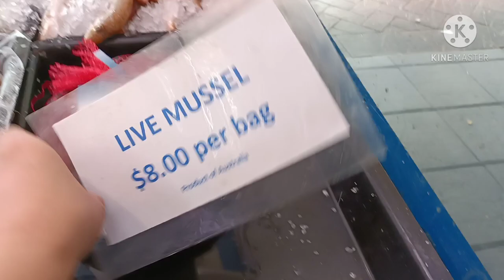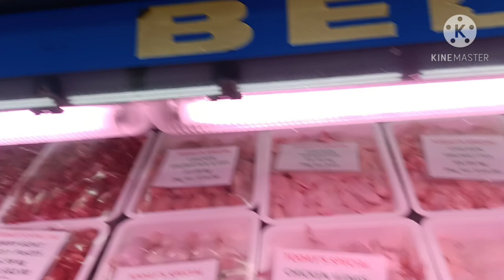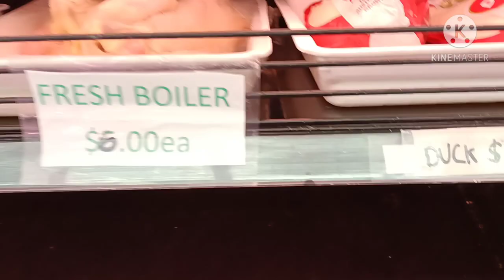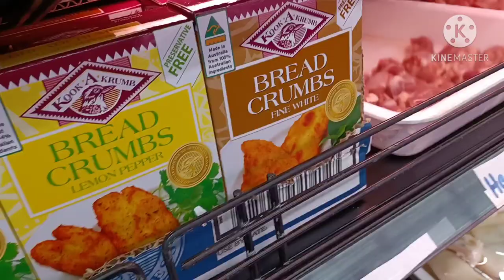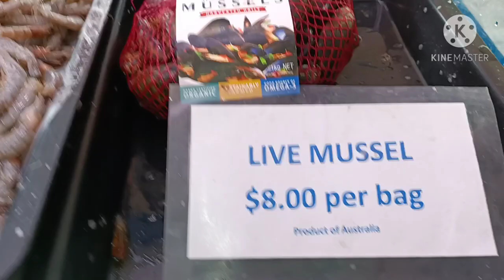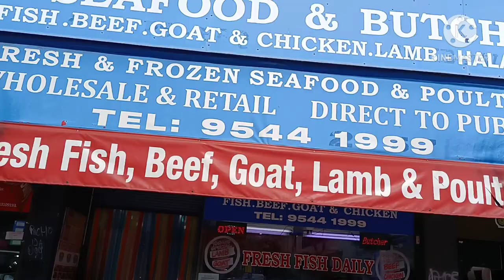OUR BUTCHER HERE IN AUSTRALIA // WHERE WE GET OUR MEAT // GOOD QUALITY MEAT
Butcher shop her in Australia is where get our quality meat.